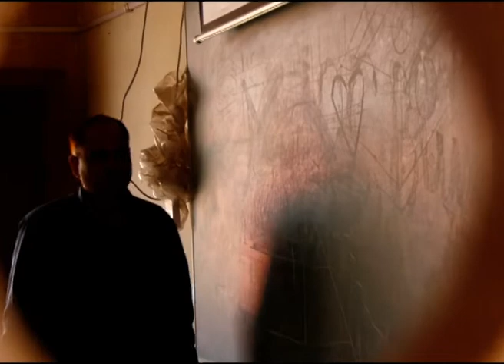Jindagi ek Jung Short Film - Make By MA (JMC) Studant Of YMCA UNIVERSITY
# कुछ लोगों की जिंदगी में पनौती ही पनौती होती है, यह शाॅर्ट फिल्म स्टूडेंट लाईफ पर आधारित है। इस शार्ट फिल्म का उद्देश्य इंटरटेनमेंट, इंटरटेनमेंट और  सिर्फ इंटरटेनमेंट है।